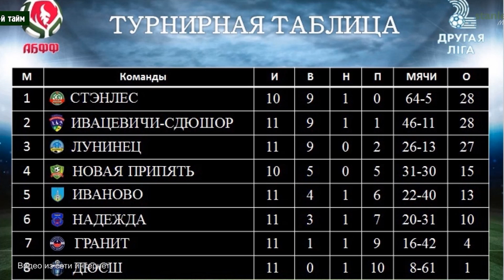Программа "СпортЭфир" 03.08.2021 г.